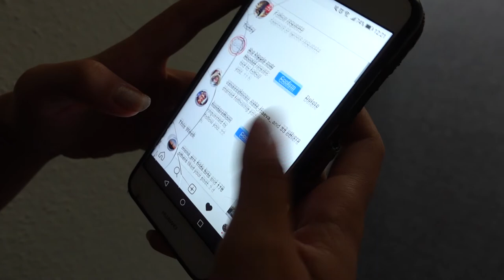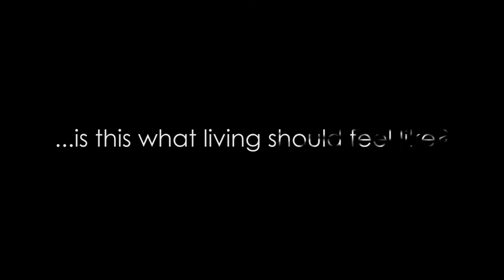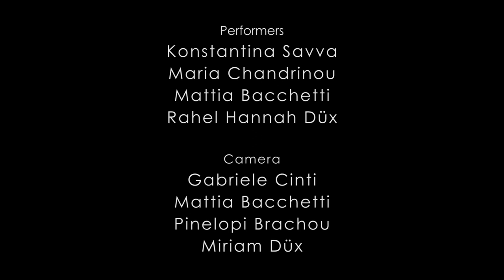MISSING RAWNESS (a MIXED REALITY short film)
This short film was created during the virtual international MIXED REALITY exchange in July 2020 and is part of a collective narration on the topics of "proximity and distance", "communication and isolation" and "physical and virtual encounter" that can be found

A Project by Konstantina Savva, Mattia Bacchetti and Rahel Hannah Düx

Performers: Konstantina Savva, Maria Chandrinou, Mattia Bacchetti and Rahel Hannah Düx

Camera: Gabriele Cinti, Mattia Bacchetti, Pinelopi Brachou and Miriam Düx

Video editing: Mattia Bacchetti

Sound production: Billy Prim, Mattia Bacchetti, Rahel Hannah Düx

Generation Europe Mixed Reality Exchange 2020 was a project by ROOTS & ROUTES Cologne e. V. (RRCGN), Synergy of Music Theatre (SMouTh) and Centro di Creazione e Cultura (CCC), funded by Erasmus+ Youth in Action and the Ministry for Children, Family, Refugees and Integration of North Rhine–Westphalia (MKFFI NRW). Additionally, it was supported by the City of Cologne’s operating grant for RRCGN.

The Generation Europe 2020 activities in Florence were co-funded by the Department of Youth Policies and Universal Civil Service and by the Tuscany Region through the call “Giovani al centro”.

Generation Europe Mixed Reality Exchange 2020 is part of the programme “Generation Europe – Young Democracy in Action” by the International Association for Education and Exchange (IBB e. V.) Dortmund, which is additionally funded by the BMFSFJ, Stiftung Mercator and others.